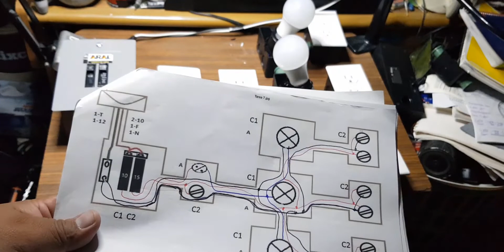Practica 8 - Circuito 1 para focos, circuito 2 para tomacorrientes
Circuitos en Paralelo
Circuito 1 para focos, circuito 2 para tomacorrientes